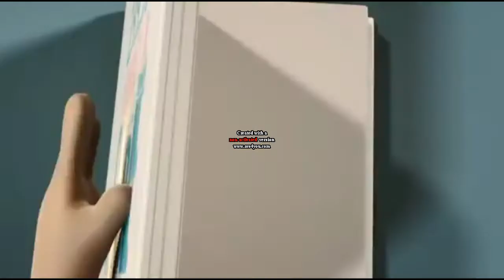ytph mama luchetti